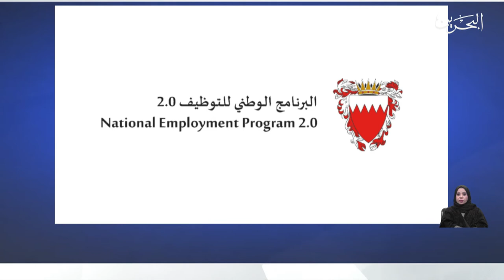البحرين مركز الأخبار : البرنامج الوطني للتوظيف يوفر أكثر من 26 ألف فرصة عمل خلال 2021 04-01-2022